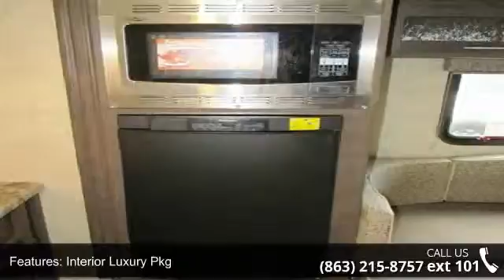2016 R POD 179 - Camping World of Winter Garden - Winter...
New 2016 Forest River R POD 179 Travel Trailer for Sale